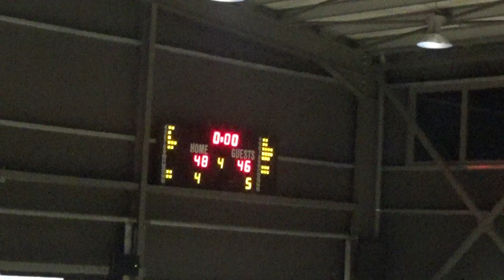Basketaki Salonica League - CoBle Vs Salonica Old Stars (23/10/22)